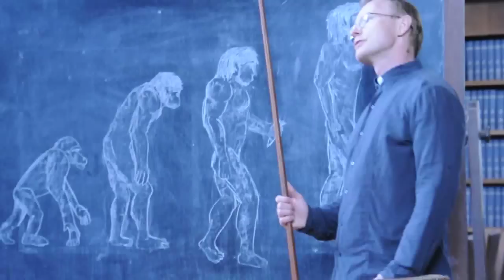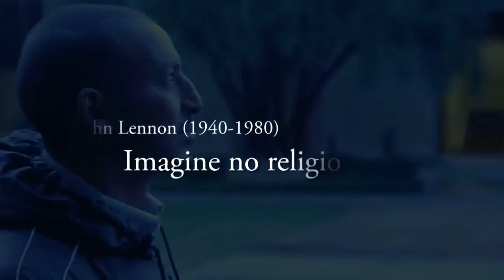Imagine (HD)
Imagine no religion

Thank you everyone for your votes and comments :)

written and directed by guy ross and moran cerf
editing and original music by guy ross
production design by angle hill
evolution drawing by elizabeth jensen

cast:
Ido Ezra - arabic man
Justin - young boy
Rick Sylverster - seminary teacher
Nate Glasser- seminary student
Emzo - seminary student
Adam - seminary student
Sandy - seminary student
Rafi Jacobson - pope
Dory Lobel - vatican priest
Joshua Throne - pastor
Kelsey Laird - bride
Natasha - bride
Uri Blumenthal - mormon husband
Rina Blumenthal - mormon wife
Angie Hill - mormon wife
Paula Thompson - mormon wife

Thanks:
David Gidali, Daniella Federmann

Special Thanks:
Angie Hill, Ido Ezra